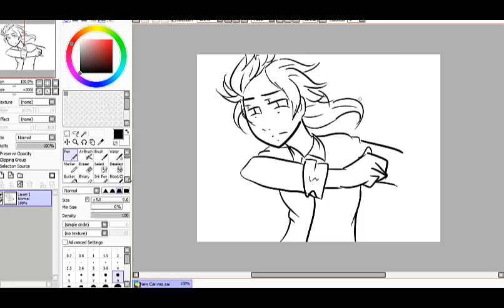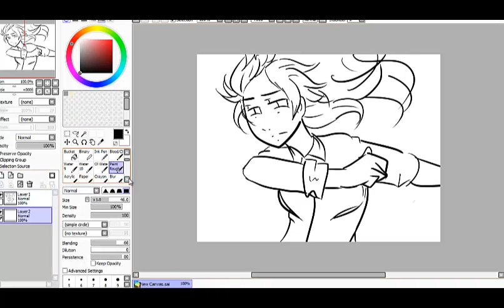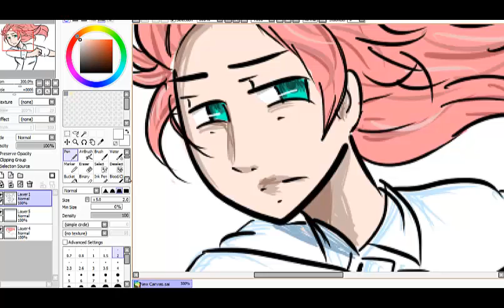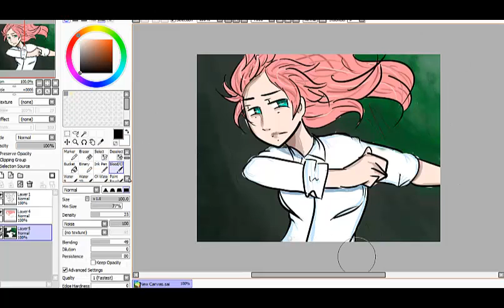Speedpaint - "Run for Your Life"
Look, I know that the pose doesn't explain the title at all. XDD
The girls has a "I'm-trying-to-escape-and-move-things-away" pose XDDD
I just made the title like that, since the girl's trying to escape, and she's in a forest XDDDD

Artist: Meh~ :3
Audio/Song: "Alice: Madness Returns OST" Track no.3 "Wasteland"
Program/s: Paint Tool SAI; Camtasia Studio
Duration: 00:20:40;21